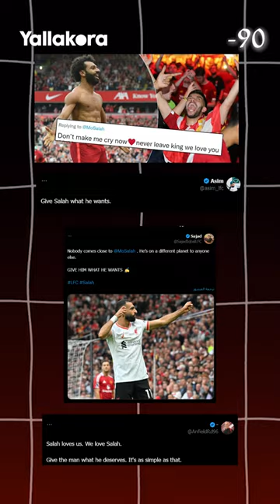إزاي رامي عباس رمى قنبلة في وش إدارة ليفربول بتصريحات صلاح؟ 90- مع عمر سلامة